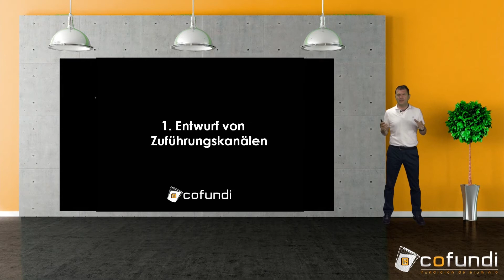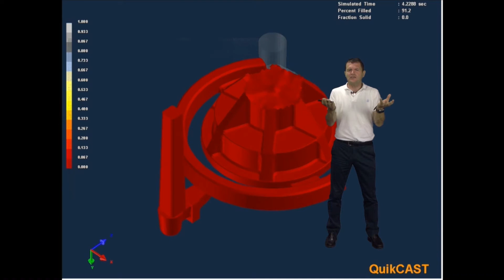Technisches Büro Cofundi: Gießsimulation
Die Gruppe Cofundi ist eine international tätige Aluminiumgießerei, die sich auf den Schwerkraftguss via Kokillen- und Sandform von komplexen Teilen spezialisiert hat.

Als Gruppe können wir Ihnen einen rundum Service an Aluminium- Gussteilen anbieten. Vom Design und der Herstellung der Formen, über verschiedene Aluminiumguss-Methoden, bis hin zur Fertigstellung und mechanischen Bearbeitung des gegossenen Teiles. Kurz: Ein rundum  Produkt, fertig zur Weiterverarbeitung.

Mit unserer langjährigen Gießerfahrung, für die verschiedensten Branchen in den unterschiedlichsten Ländern, finden wir garantiert eine passende Lösung,  speziell für Ihr Gussteil- auch im Druckgussbereich.

Der Kokillenguss wird meist bei längeren Serien und präziseren Teilen verwendet.

Beim Sandguss unterscheiden wir  zwischen zwei Techniken:
- automatisches Grünsand-Karussell: für mittlere Serien und mittelgroße Teile.
- manueller Sandguss (chemisches Verfahren): für komplexe und größere Aluminiumteile und/oder kurzen Serien.

Zudem verfügen wir auch über ein komplettes Qualitätslabor, in dem Parameter untersucht und kontrolliert werden: Röntgenkontrolle, Härte- und Feuchtigkeitskontrolle von Grünsand, Zusammensetzung und Widerstand von Aluminium, 3D-Messungen usw.

Auch unser fortschrittliches technisches Büro hilft Ihnen gerne weiter, bei der Entwicklung ihres Aluminiumgussteiles. Hier werden die Gussformen und Werkzeuge entworfen, Guss- und Härtesimulationen durchgeführt und danach bearbeitet.

Wichtig für uns ist die Qualität. Denn unsere Qualität, ist auch Ihre Qualität.